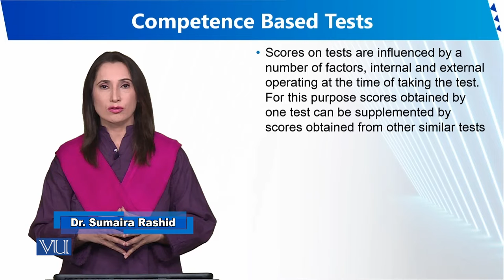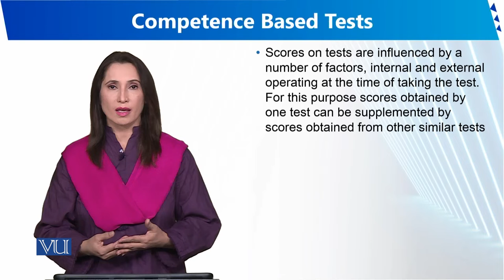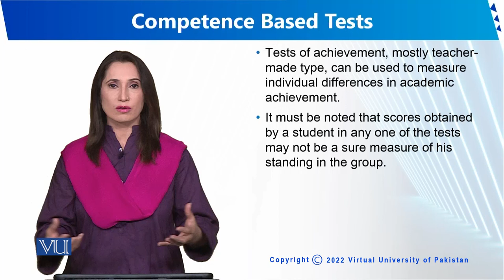Competence Based Tests | Human Development and Learning | EDU302_Topic125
Topic125 - Competence-Based Tests
By Dr. Sumaira Rashid